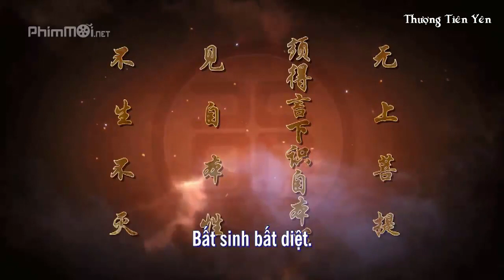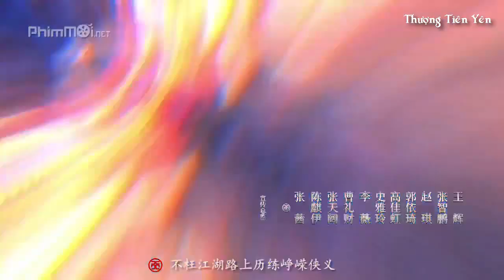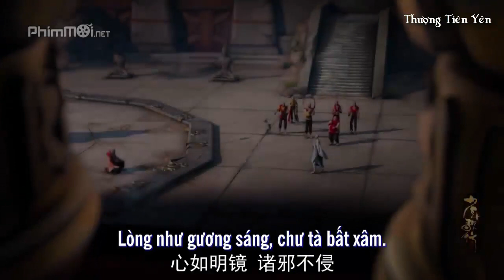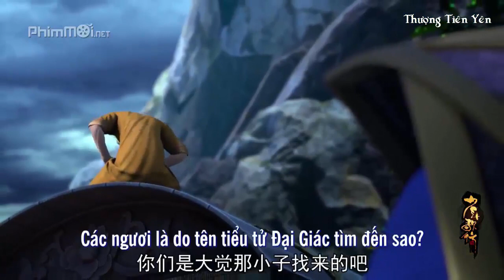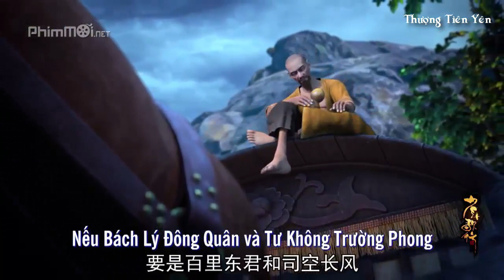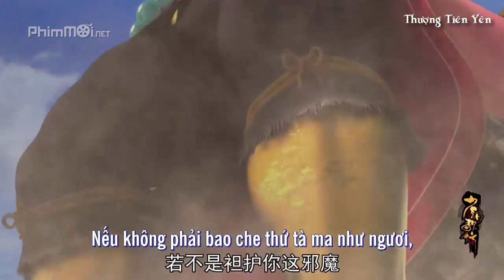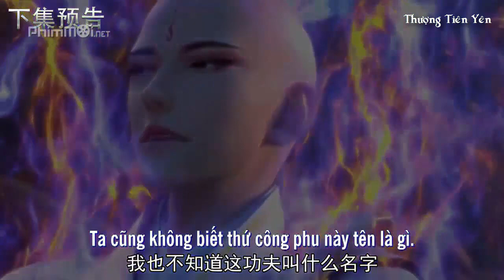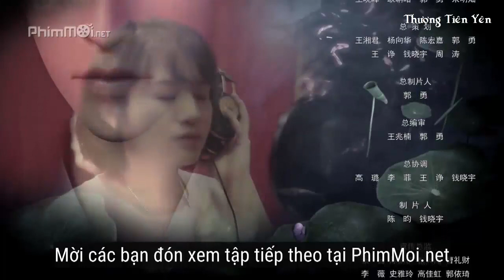Thiếu Niên Ca Hành (Tập 23) - 少年歌行 - Great Journey Of Teenagers